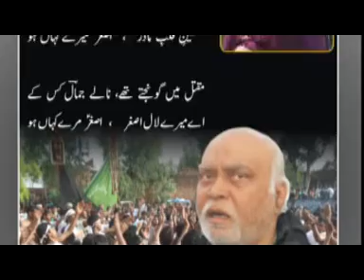ASGHAR AS MERE KAHA'n HO (NAUHEY 2014-15, 1436 HIJRI) || S. ASAD ABBAS ZAIDI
NAUHAKHWAN :: SYED ASAD ABBAS ZAIDI
KALAAM :: LATE S. JAMAL ABBAS ZAIDI ZAIDPURI
RELEASED BY :: ALI C.D. CENTRE, LUCKNOW

Kahti Thi Ro Ke Madar Asghar Mere Kaha’n Ho,
Samjhau’n Dil Ko Kyunkar Asghar  Mere Kaha’n Ho

Tere BagHair Beta Soona Pada Hai Jhula,
Taskeen-E-Qalb-E-Madar Asghar  Mere Kaha’n Ho

Aao Tumhi Madad Ko Shah  Sawar Kar Do,
Jate Hai’n Ran Ko Sarwar  Asghar  Mere Kaha’n Ho

Qasim  Hai Ab Na Akbar , Abbas  Hai Na Sarwar
Hai’n Char Soo Sitamgar Asghar  Mere Kaha’n Ho

Ahle Haram Khule Sar Jate Hai’n Qaeyd Hokar,
Sar Par Nahi Hai Chadar Asghar  Mere Kaha’n Ho

Jati Hoo’n Qaeyd Hokar Maqtal Me Tum Ko Khokar,
Chhut’ti Hai Tum Se Madar Asghar  Mere Kaha’n Ho

Chalta Hai Halq-E-Shah  Par Shimr-E-Laeen (L) Ka Khanjar,
Koi Nahi Hai Yawar Asghar  Mere Kaha’n Ho

Maqtal Me Goonjte Hai’n Naale Jamal Kiske,
Aey Mera Laal Asghar , Asghar  Mere Kaha’n Ho